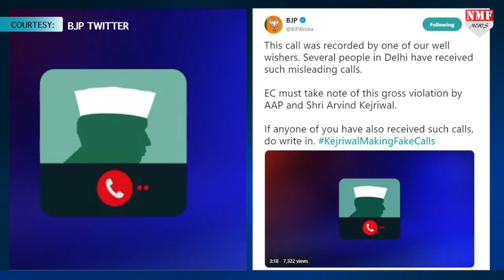BJP ने AAP पर लगाया Voters को बरगलाने का आरोप !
Aam Admi Party और उसके संयोजक Arvind Kejriwal लगातार Voters के नाम List से गायब होने का आरोप लगा रहे हैं और इसे वह BJP की साजिश का हिस्सा बता रहे हैं, इस मुद्दे पर वार-पलटवार के बीच अब BJP ने एक नया सबूत जारी किया है !